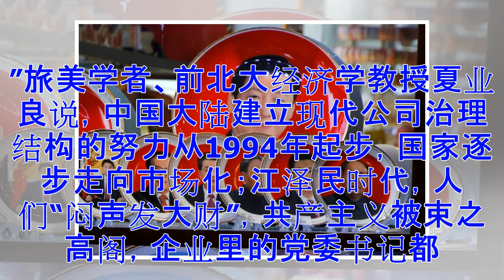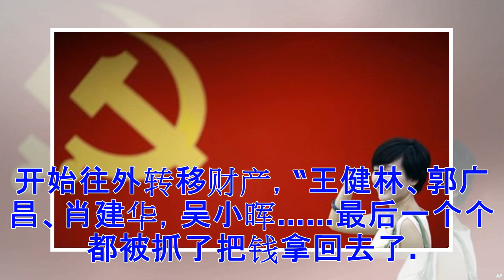♡党领导一切 中共拟让所有上市企业设党支部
中国大陆股市监管机构正计划让“镰刀斧头”凿入所有中国大陆境内上市公司。中国大陆证券监督管理委员会说：“在上市公司中，根据《中国共产党章程》的规定，设立中国共产党的组织，开展党的活动。上市公司应当为党组织的活动提供必要条件”。星期五(6月15日)，证监会公布了新修订的《上市公司治理准则》，并开始向公众征询意见，为期一个月。“上市公司加强党建”是修订版新加入的内容之一。这项改变被说成是“中国特色公司治理的重要内容”。此外，新版本再次强调，国有控股上市公司要“把党建工作有关要求写入公司章程”。过去几年中，习近平一直强调在国有企业中加强党的领导。英国《金融时报》去年8月的一则报道说，总市值超过1万亿美元的30多家国有企业于当年改写了章程，“把党（而不是政府）置于每一家集团的核心地位”。“狗狗喜欢撒尿划地盘。共产党喜欢到处建个党支部，大概跟狗狗的意愿差不多，”旅居美国的中国大陆政治经济学者何清涟说。自1949年中共建政以来，“镰刀斧头”就一直牢牢控制着国有企业。从2001年中共加入世贸组织不久后，共产党的控制也正式被引入私营部门。官方的中国日报去年报道说，中国大陆约186万私营企业中，近70%设...